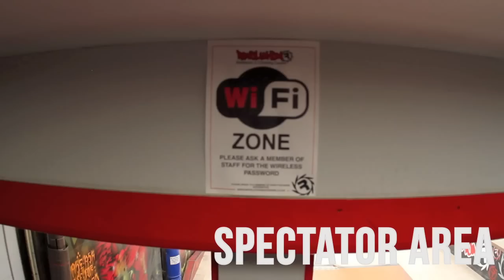Revolution Skatepark Promo 2012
Filmed by Ben Wilks
Edited by Ben Wilks
Motion Graphics by Adam Pau